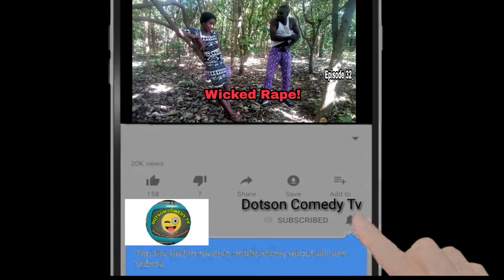Ghetto Attack: Video from (Dotson Comedy Tv) Episode 52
OMG!!!. Favour did a lot of actions in this video. Watch this video and don't forget to give us a feed back on this particular video. In Conjunction with Talent comedy, Mark Angel comedy and Exploit comedy. 2019 Nigeria comedy.